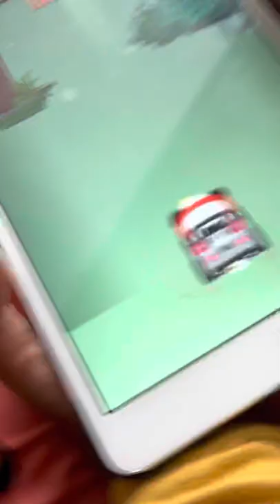We just got 1 million points in tag with ryan!